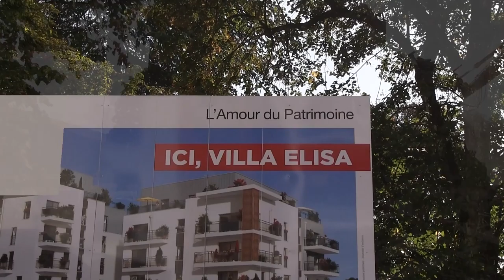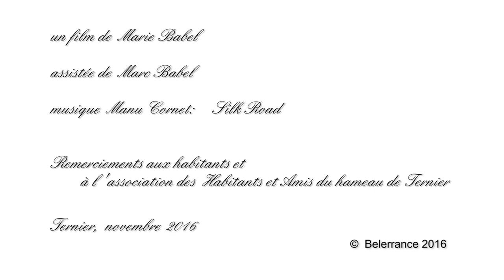L' Amour du patrimoine - Ternier (St-Julien 74) déc. 2016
A Ternier, St-Julien-en Genevois (Haute-Savoie), le hameau subit la pression de l'urbanisation. Les habitants se réunissent pour réfléchir à leur avenir en tant que hameau historique des Comtes de Ternier et pour préserver la qualité de vie de leur quartier.